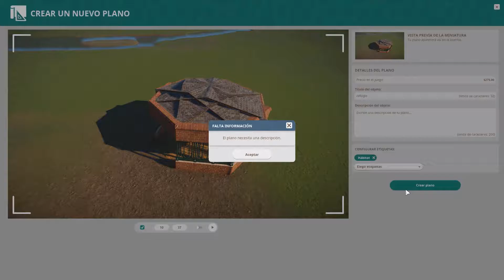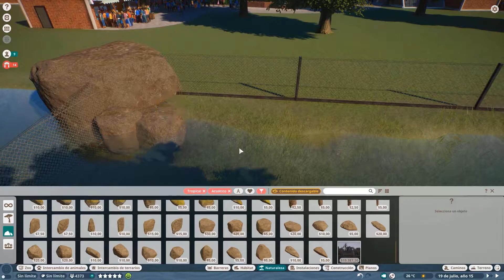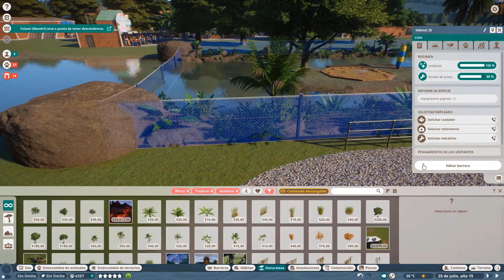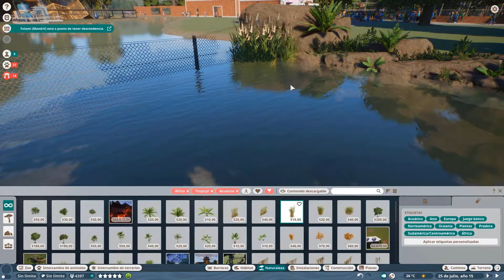PLANET ZOO MODO LIBRE Faunia 🦎Hábitat para Hipopótamo Pigmeo🦎 — Ep.13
Sul Sul amores!!!💜 Nuevo capitulo de Planet Zoo en el canal!!! Seguimos con Faunia y hoy vamos a hacer el hábitat de los Hipopótamos Pigmeos

● ¿Cómo te llamas en la galería de Los Sims 4? TaniaChan92

Espero que os haya gustado mucho este vídeo 🥰😘